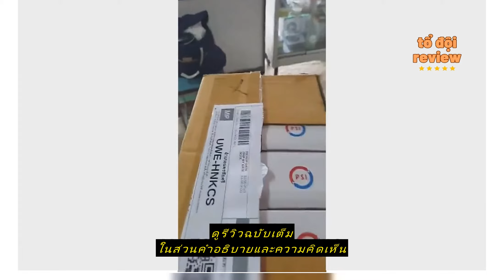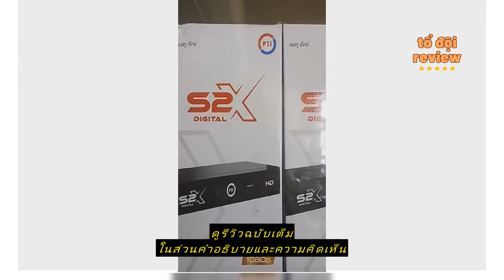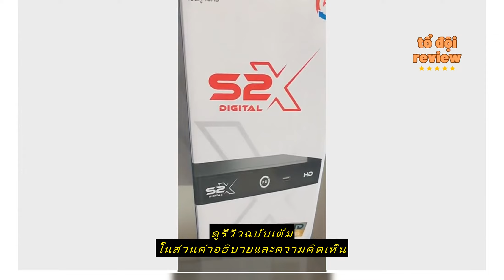Review กล่องดาวเทียม PSI S2 HD 10 เครื่อง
ซื้อราคาที่ถูกที่สุดบน Shopee ที่นี่

supersatzzz

กล่องดาวเทียม PSI S2 HD 10 เครื่อง